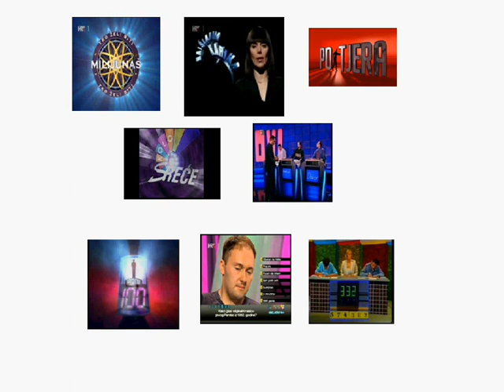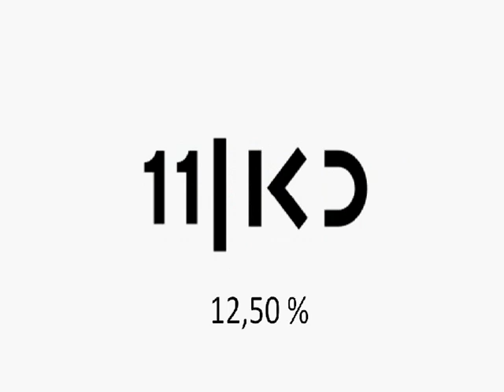Teleturnieje HRT 1 (CRO) na antenie KAN 11 (ISR) - WSPÓŁCZYNNIK DOLLY #57